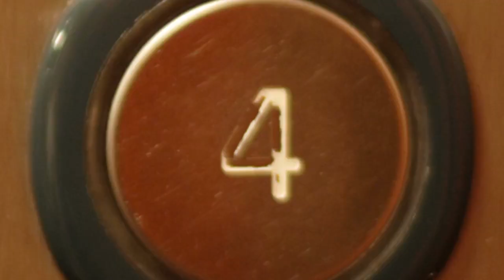Fast Cash Elevator Quiz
usfspconnect.com  7 Floors. 10 questions. Win money for each question you answer correctly.